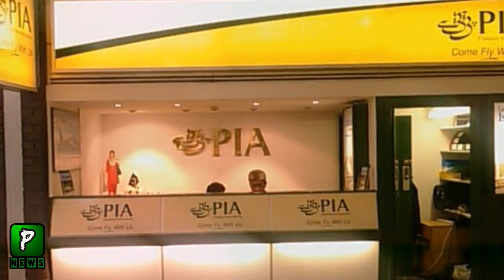Sarfraz Ahmad Cannot Get His Cricket Salary For last Two Months ||Pakistan Vs England Test Match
Any Copy Rights Issue With Us Contact With Us On our Facebook Page